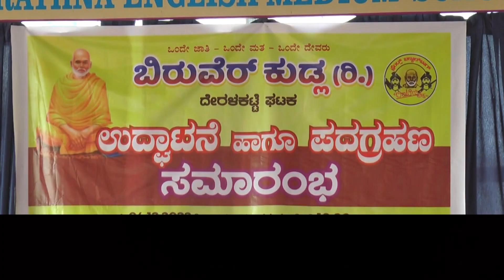Biruver Kudla (R) | Deralakatte | ಉದ್ಘಾಟನೆ ಹಾಗೂ ಪದಗ್ರಹಣ ಸಮಾರಂಭ, ಸಾಧಕರಿಗೆ ಸನ್ಮಾನ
ಬಿರುವೆರ್ ಕುಡ್ಲ (ರಿ.) ದೇರಳಕಟ್ಟೆ ಘಟಕ
ಉದ್ಘಾಟನೆ ಹಾಗೂ ಪದಗ್ರಹಣ ಸಮಾರಂಭ, ಸಾಧಕರಿಗೆ ಸನ್ಮಾನ
ದೇರಳಕಟ್ಟೆ ವಿದ್ಯಾರತ್ನ ಸಭಾಂಗಣದಲ್ಲಿ ನಡೆದ ಕಾರ್ಯಕ್ರಮ